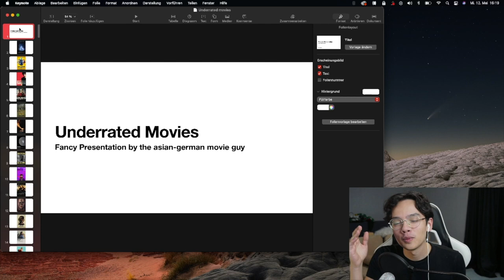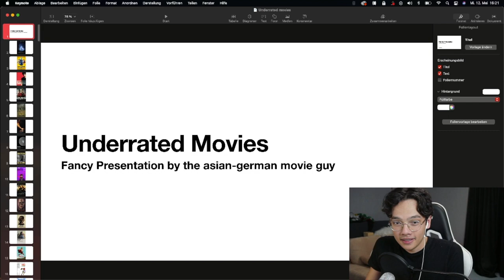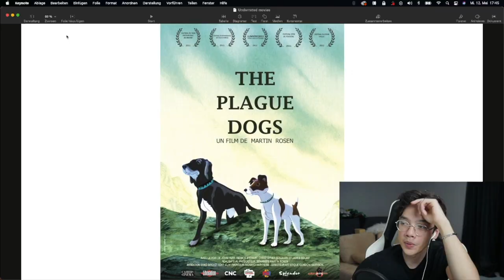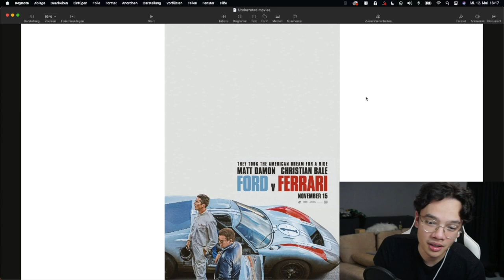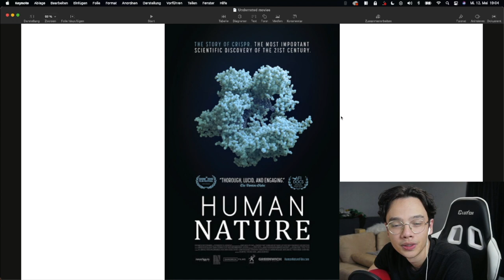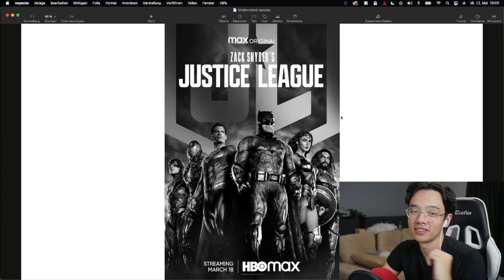230+ Underrated Movies under 5 minutes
That was a lot. Like A LOT!
COME & JOIN US NEXT TIME!

I hope I will see you in my next video! ✨

Movies List:
Annihilation
Megamind
Mysterious Skin
Rush
Miller’s Crossing
Sunshine
Moon
Queen & Slim
Sorry to Bother You
The Island
Nocturnal Animals
Sicario
The Half of It
Nacho Libre
Ruby Sparks
Secret Life of Walter Mitty
Morvern Callar
Cruising
Sorcerer
Sid & Nancy
Skeleton Twins
Win it all
Bernie
Noriko’s Dinner Table
Once
The Place Beyond the Pines
Shoplifters
Shadow
Inland Empire
Game Night
Wind River
Ant-Man
Warrior
Wargames
Batman Forever
License to Kill
Waking Ned Divine
Chef
Inside Llewyn Davis
Moonrise Kingdom
Flushed Away
La Pianiste
Vanilla Sky
First Man
Blindspotting
Brother Bear
Naked
28 Days Later
Senna
Crip Camp
Central Station
The Neon Demon
High Life
Bad Genius
Shiva Baby
Dating Amber
Vivarium
Talk to Her
Dances with Wolves
Mommy
Stand by me
Moonlight
Remember Me
Waves
Once Upon a Time in America
Heat
My friend Dahmer
Walk Hard
Brawl in Cell Block 99
Plague Dogs
Macario
White Ribbon
Two Lovers
The wreckminster memories
Alice doesn’t live here anymore
Palm Springs
Songs my brothers taught me
Lost in Translation
Killing them softly
Okja
Incendies
The Impossible
The Gift
The Prestige
Sueño en Otro Idioma
Searching
Bad Times at the El Royal
Longshot
Lost Highway
The Conversation
Kajillionaire
Detachment
In Bruges
Wanted
Prisoners
Surf’s Up
Tropa de Elite
Bait
La Haine
Blade Runner 2049
Silence
It’s such a beautiful day
Swiss Army Man
Up
The boys in the band
Patch Adams
Kes
Rango
Super Dark Times
Tenet
Eight Grade
Thief
Taste of Cherry
Under the Silver Lake
HSM
Tangerines
Tom at the farm
Then we danced
A most Violent Year
Evangelion
Upgrade
Leap Year
Unstoppable
Human Nature
Traffic
The fifth Seal
Thunder Road
The Gentlemen
Barry Lyndon
Columbus
The Hunt for the Red October
Diary of a Wimpy Kid: The Long Haul
Terminator Salvation
The Nice Guys
Enemy
Elysium
Crimson Peak
Synecdoche New York
Disconnect
Easy A
Every Sandler movie
Sing Street!
Nowhere
Cosmopolis
Her
Predestination
Perfect Sense
Wristcutters: A love Story
The Dressmaker
Triangle
Horse Girl
Volver
Julia’s Eyes
Loving Vincent
Cars
Christopher Robin
Apu Trilogy
Black
Omkara
You were never really here
No smoking
Uddan
Lootera
A death in the gunj
Tumbbad
Defending Jacob
Perks of being wallflower
The Lobster
The Way Back
Wonder
Looks That Kill
You Don’t know Jack
Hell of High Water
Out of the Furnace
We own the Night
End of Watch
Labyrinth of dreams
The Hunt
Glass
Toni Erdmann
Brick
The Wrestler
Funny Games US
Chronicle
Atonement
Feardotcom
Alien Covenant
In the Heart of the Sea
Ghost Stories
The Others
Midsommar
Halloween H2O
This is where I leave you
The Holy Innocents
The Amazing Spiderman 2
The Martian
The Father
Django Unchained
Great Dictator
GOTG2
Klaus
Paddington
Irma vep
About Time
Monty Python and the Holy Grail
Zack Snyder’s JL
Little Miss Sunshine
Logan Lucky

Underrated movies list over 230 movies that are overlooked by the majority of film goers. I had a great time listing these movies from the Instagram film community club. I hope I will see you in my next video! ✨